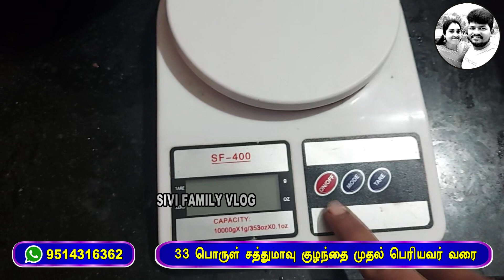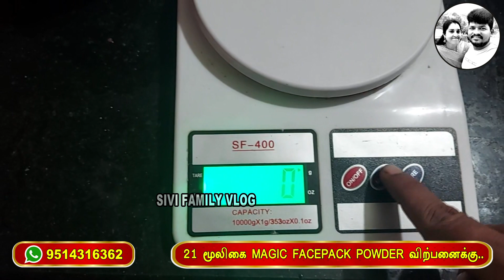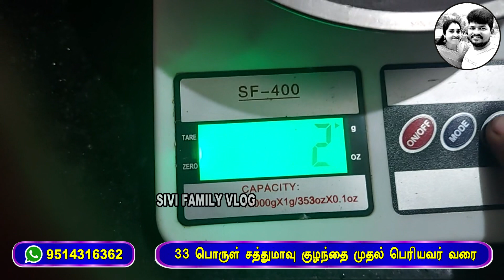திருநீர்மலை சமயபுரம் அம்மன் கோவில் . இல்லத்தரசிகள் இப்படி பண்ண நேரம் மிச்சம் ஆகும்.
21 மூலிகை MAGIC FACEPACK POWDER ( suitable for women & men)

33 பொருட்கள் (A Grade) கொண்ட சத்துமாவு, குழந்தை முதல் பெரியவர் வரை குடிக்கலாம்

Out Another Channel:
SIVI ZONE (Biggboss Review Channel)